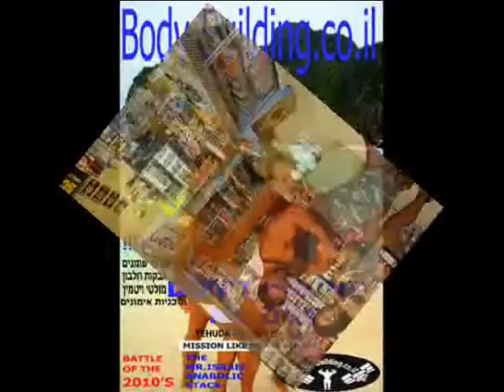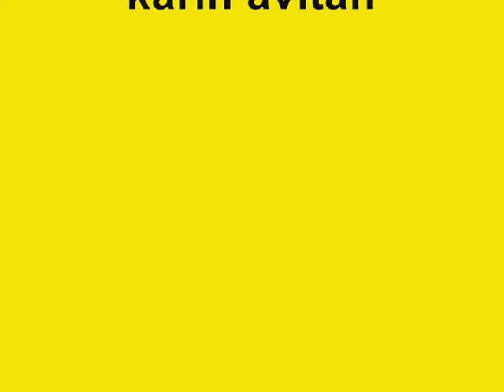יהודה בנעים ובודיבילדינג חדש 2011